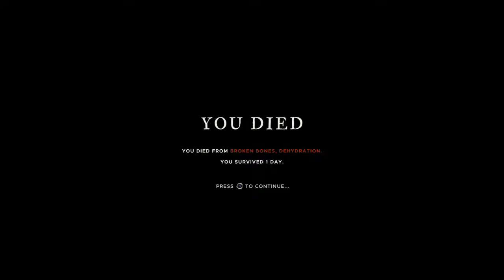Stranded Deep Ep1 - The most CHAOTIC start!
Back on the grinddddd